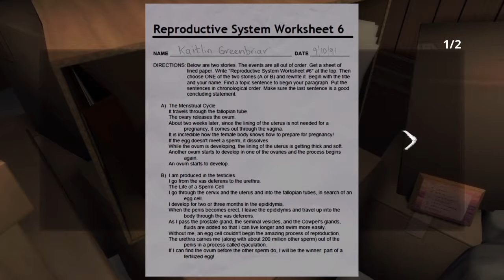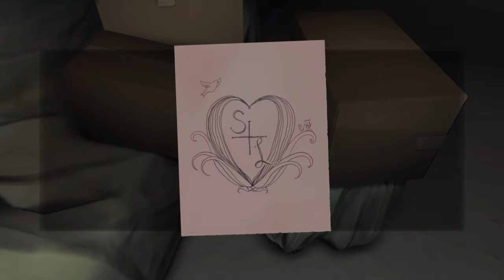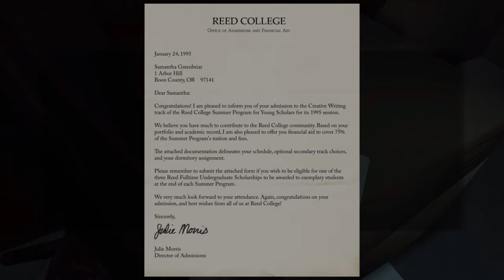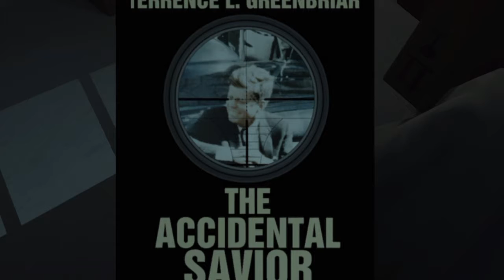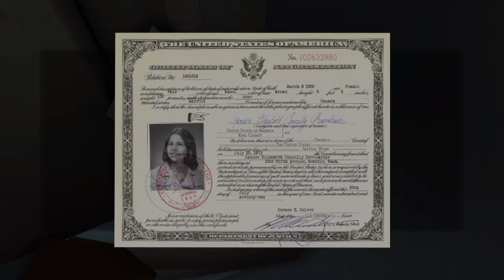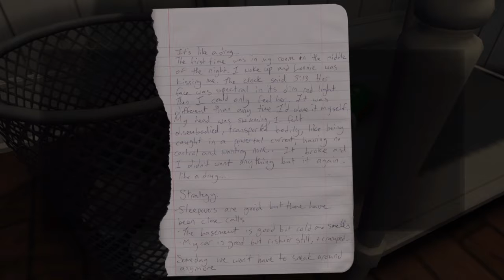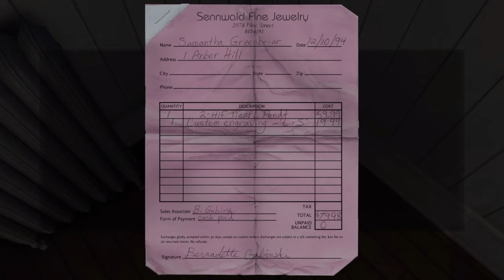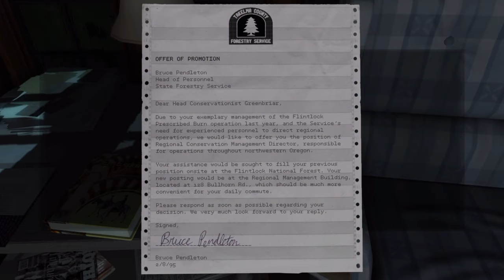Gone Home CE Ep 5: I'm an Idiot...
Episode 5 of Gone Home Console Edition. I'd love a new Gold Irishman in my ranks.